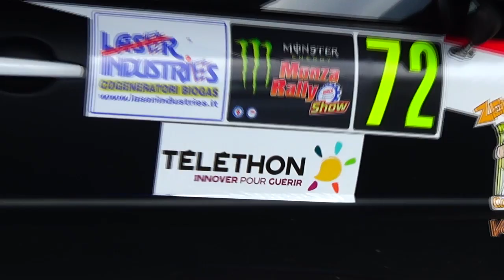Téléthon Copponex 2015